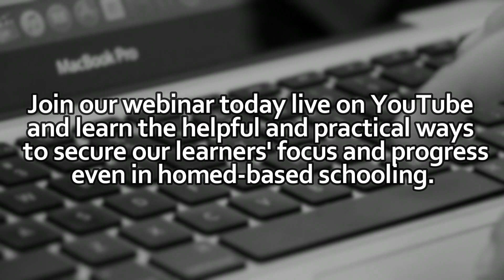Vibal Group Free Webinar August 27, 2020 2PM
Managing Learning at Home Webinar Series
Creating Learning Routines in a Non-Scholastic Environment

Join our webinar today live on YouTube and learn the helpful and practical ways to secure our learners' focus and progress even in homed-based schooling.
1. Register in one of these forms:
NOTE: Kindly choose only one of these forms to fill out.